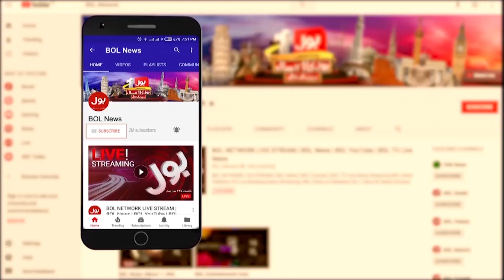Adil Raja Conspiratorial Audio Leak | Brigadier (R) Masood Ahmed News | Breaking News